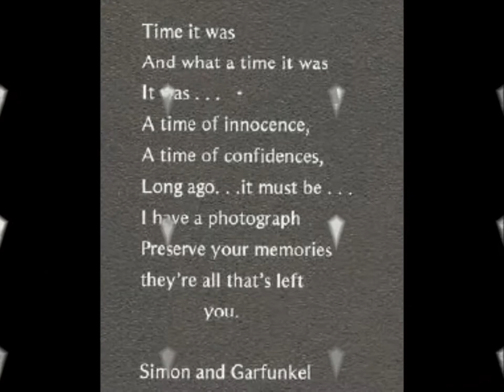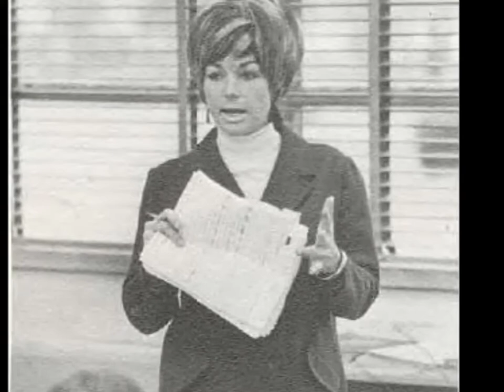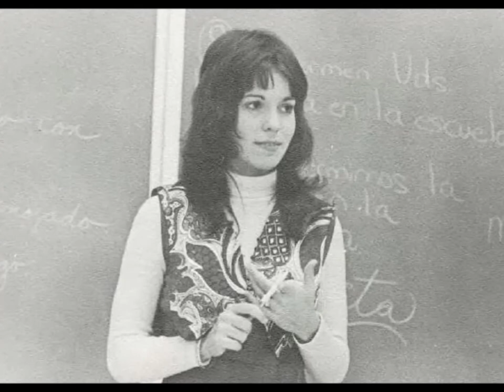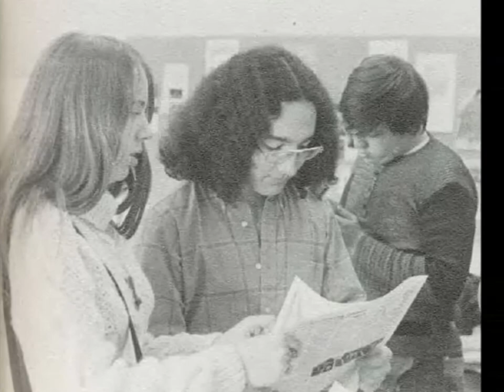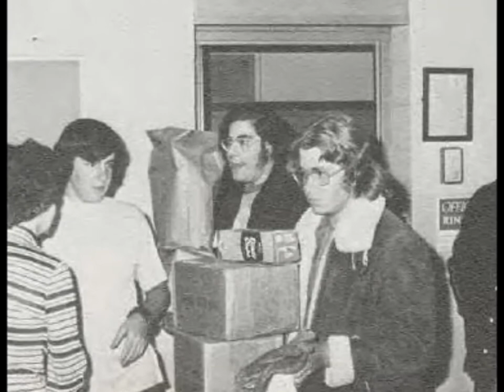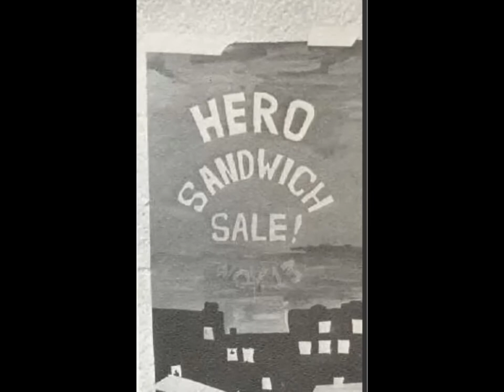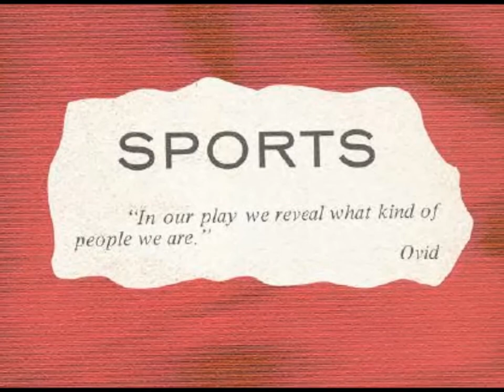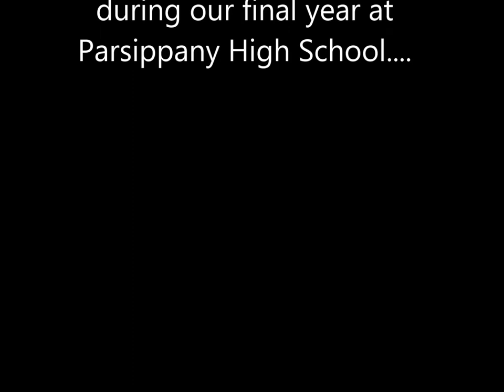PHS Class of '72 - Yearbook photos on Activities & Goings-on